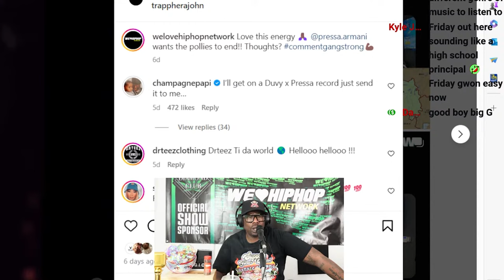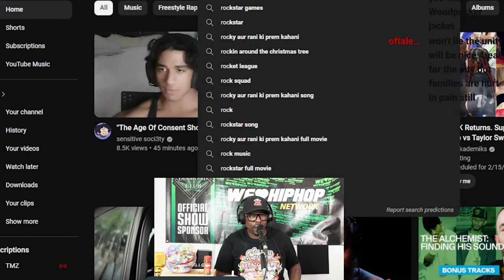Was MOULA 1st Right About PRESSA Sneak Dissing Him While Calling For PEACE??